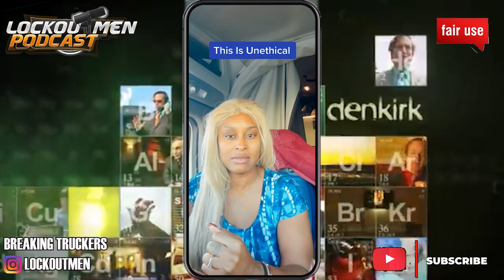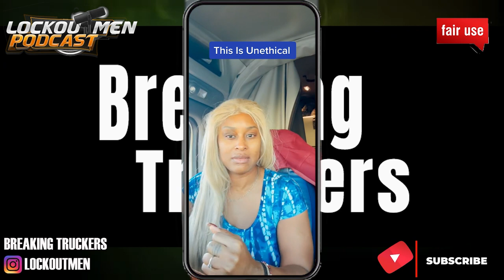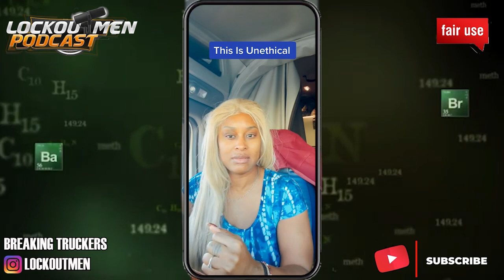It Was All Good Just Week Ago at Super Ego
In Today’s Episode of Lockoutmen Podcast Show: It Was All Good Just Week Ago For Keeping It 100
Well it's been a couple days since @Keeping it 100 Experiences epic rant about controversial trucking company
Did she get a load? Did she get home? is she still with the company?
We hope for the better!
till we find out here's a clip back when she 1st got with the controversial Trucking company